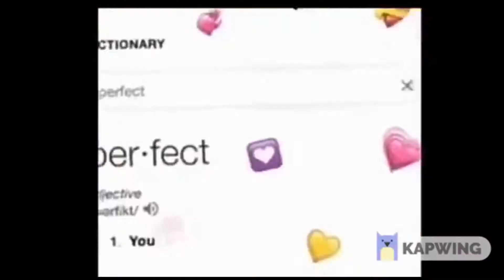Try not to laugh Challenge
Try not to laugh Challenge with Chris, Bel and Brent

Brent Mamaril